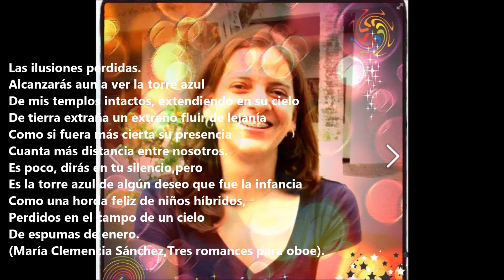Elisa Mújica: una mujer que escribe sobre mujeres. María Clemencia Sánchez H.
Poeta, traductora e investigadora.